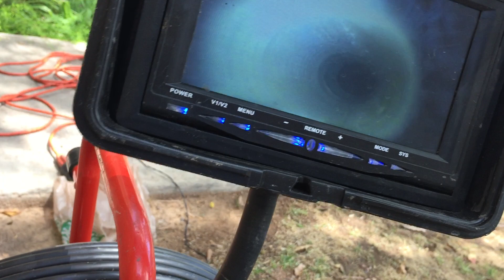Continental Villas III (2120 E Ellis Dr, Tempe, AZ) after patch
Video inspection of main sewer lines showing successful installation of PipePatch